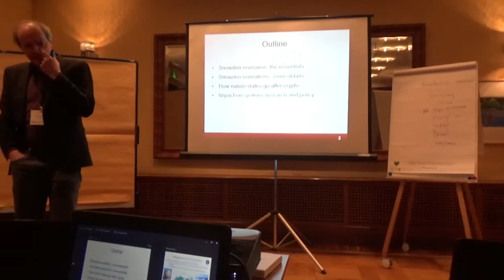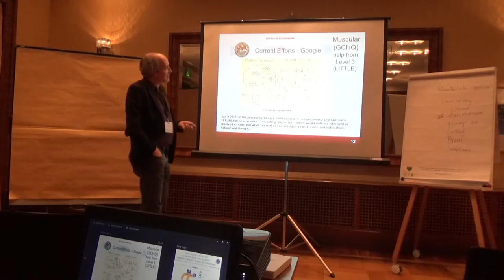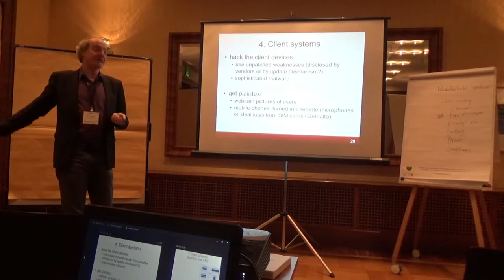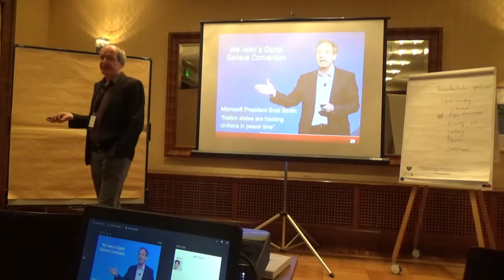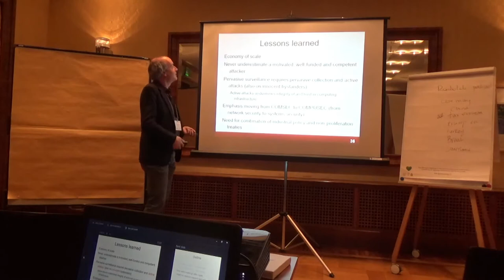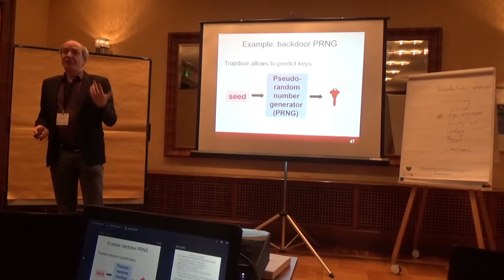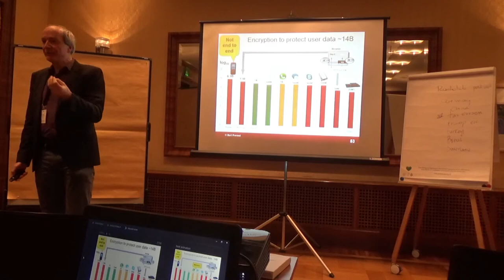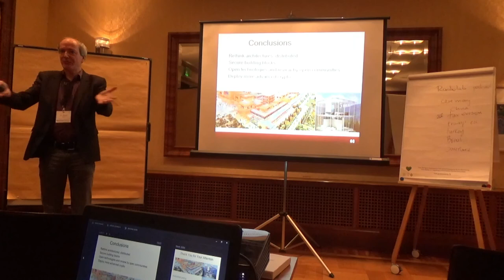Bart Preneel - Cryptography and Mass Surveillance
Bart Preneel (KU Leuven) - Cryptography and Mass Surveillance

ECRYPT-CSA School on Societal Aspects of Cryptology and on Business and Innovation in Crypto